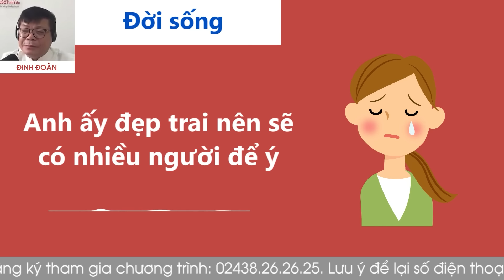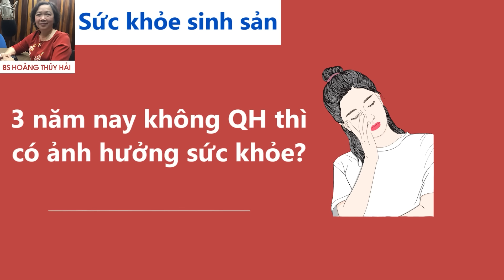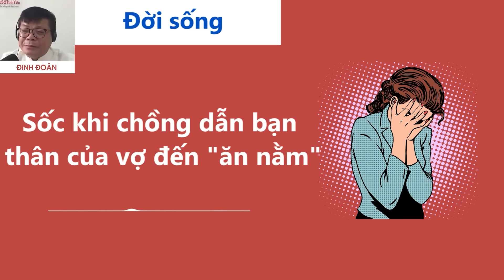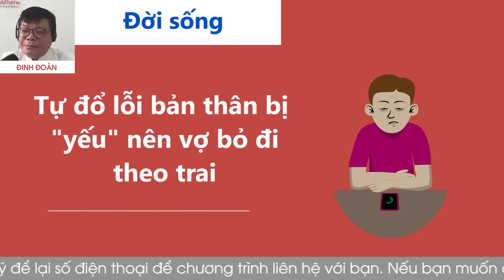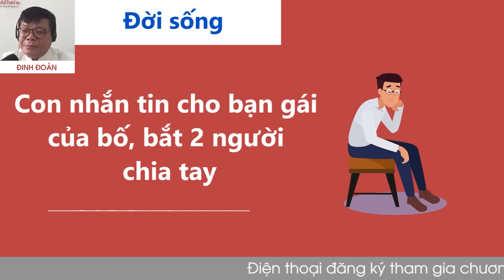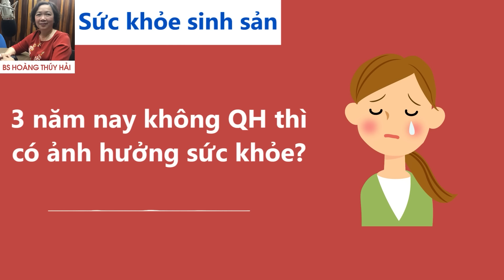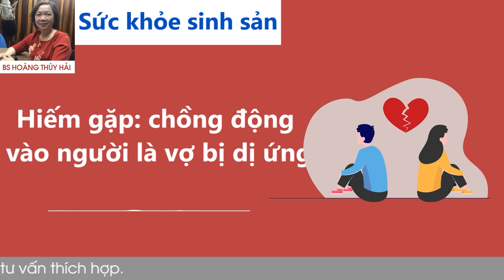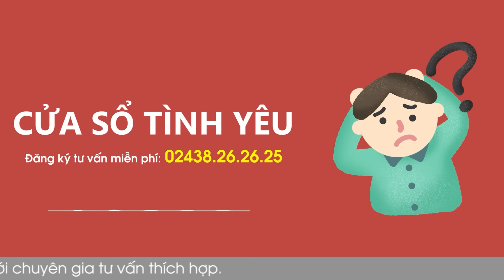KÊNH CHÍNH CHỦ VOV Cửa Sổ Tình Yêu hôm nay 19/3 Nghe Đinh Đoàn Tư Vấn Chuyện Thầm Kín Ngủ Cực Ngon